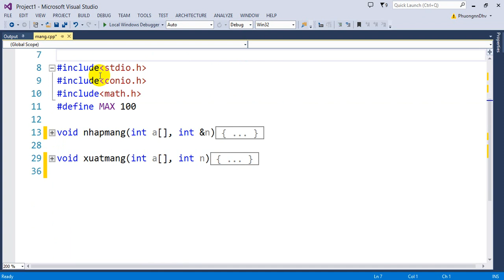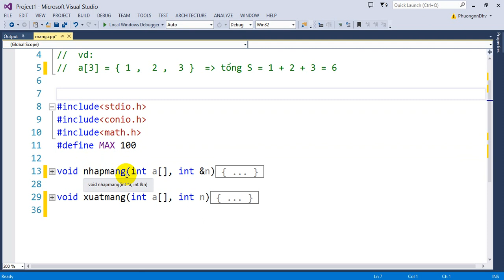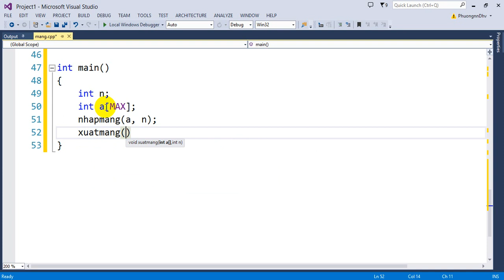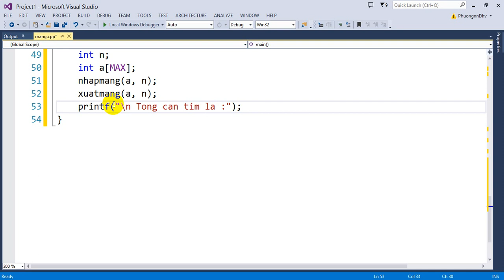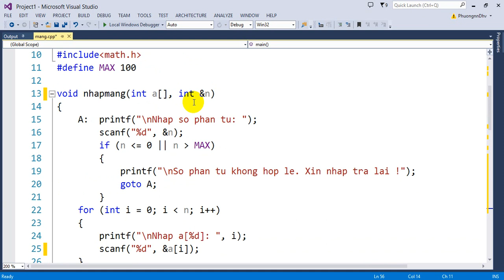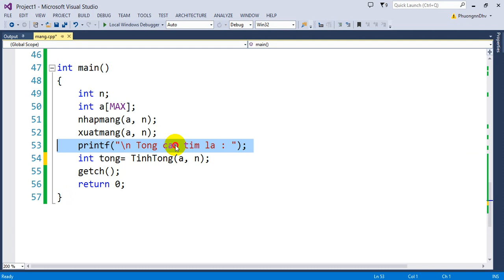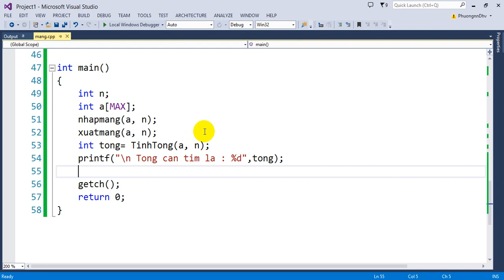Bài 27 : Tính tổng các phần tử mảng một chiều các số nguyên